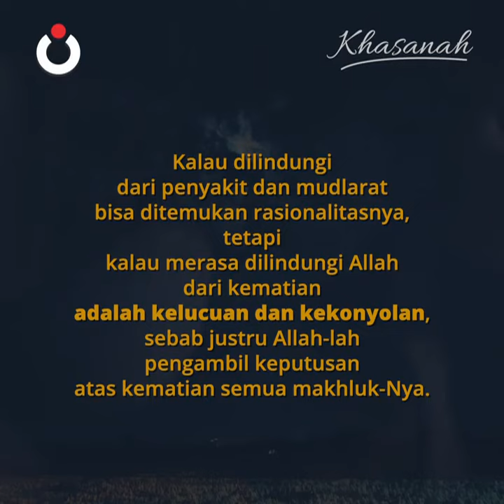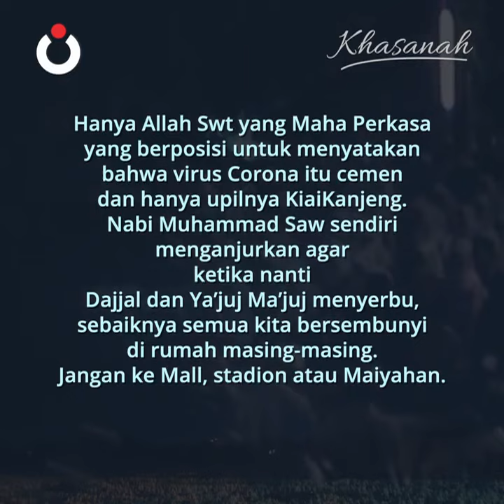La Khoufun ‘Ala Corona | Emha Ainun Nadjib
La Khoufun ‘Ala Corona
Emha Ainun Nadjib

CAKNUN.COM
Rumah Maiyah